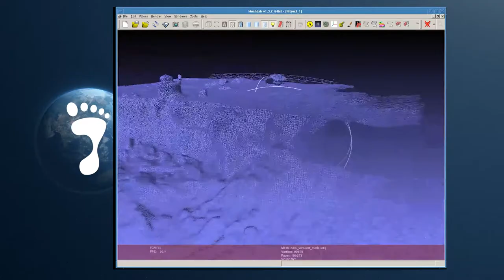Saatesari Jälg 2020 - Pakri pankrannik